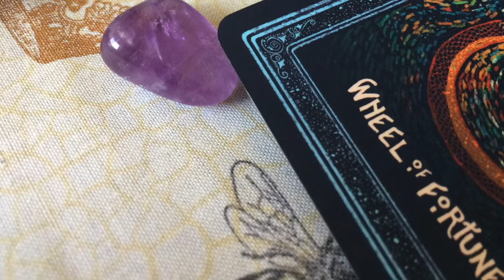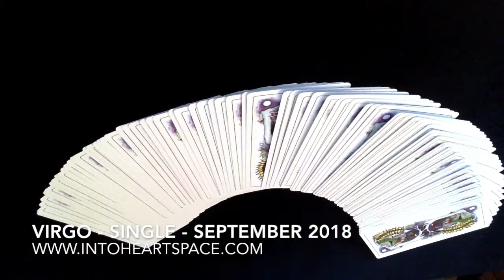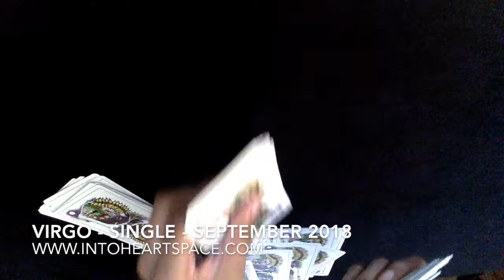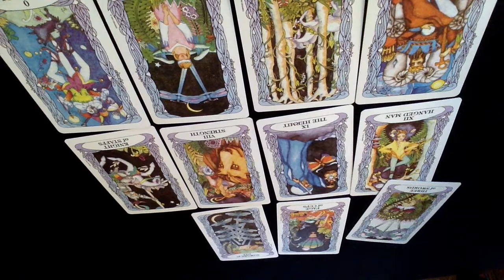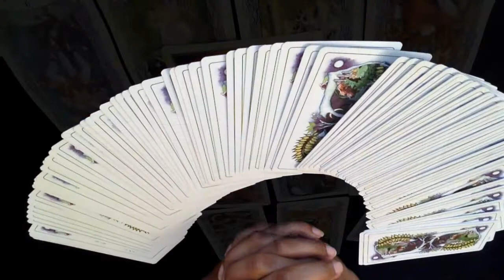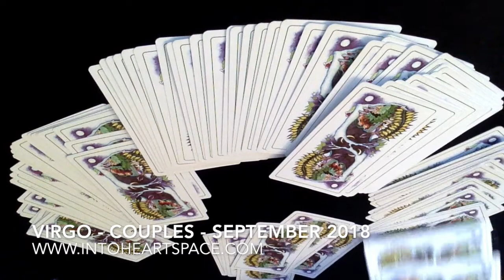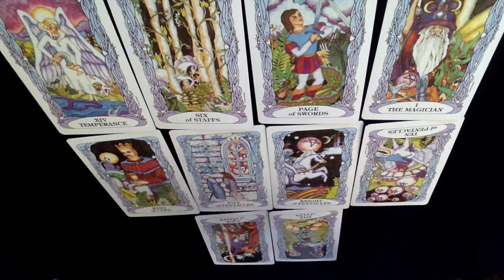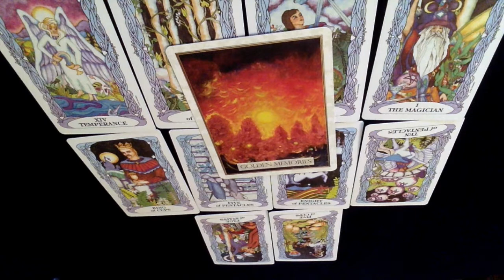VIRGO : SEPTEMBER 2018 : LOVE READING - SINGLES & COUPLES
Time Stamp for Couples Reading: 7:33

SCHEDULE A READING TODAY! NEW READINGS ADDED!

Universal Love Healing Oracle Cards by Toni Carmine Salerno